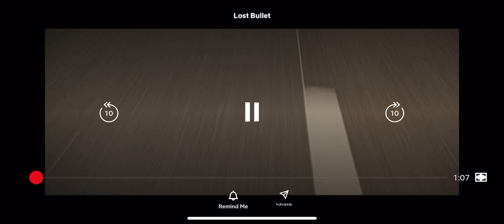Lost bullet Official trailer (HD) Movie (2020)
Lost bullet Coming June 19